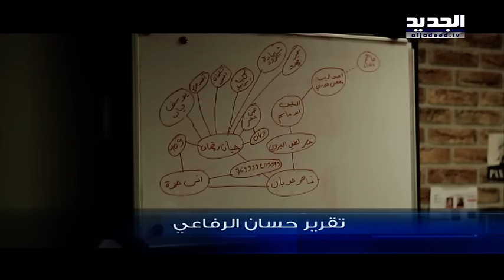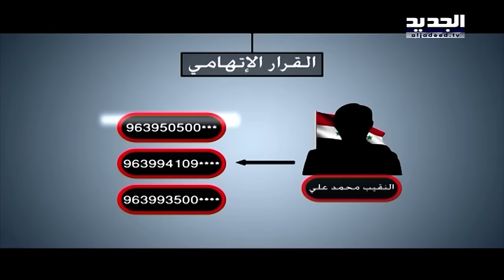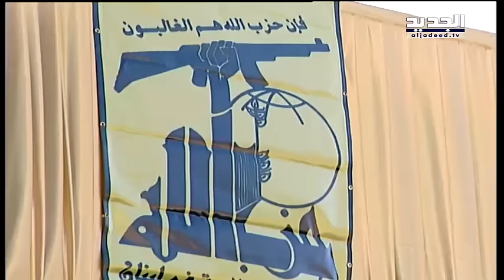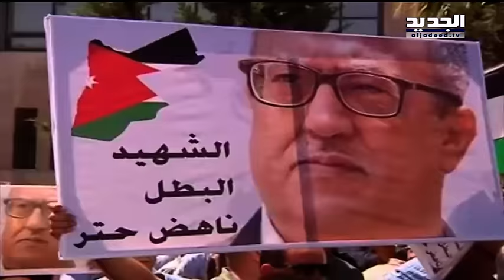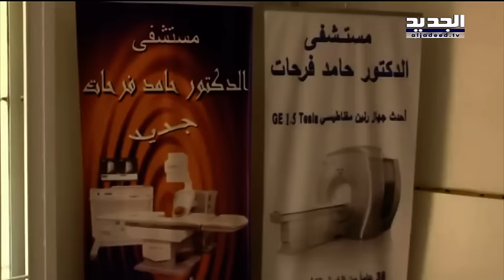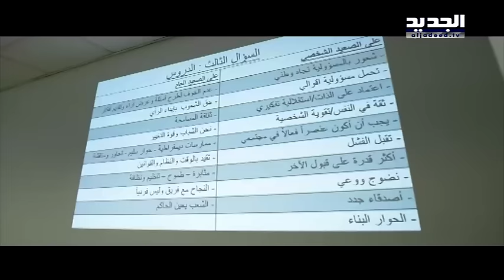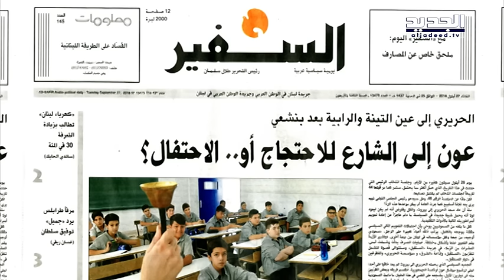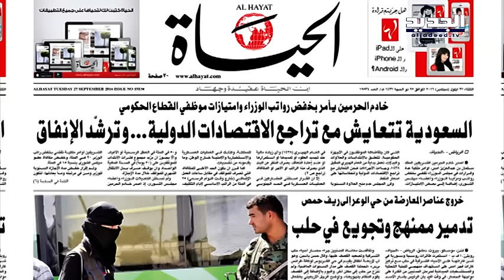نشرة الاخبار الصباحية 27-09-2016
نشرة الاخبار الصباحية ليوم الثلاثاء 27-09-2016 مع كريستين حبيب من قناة الجديد